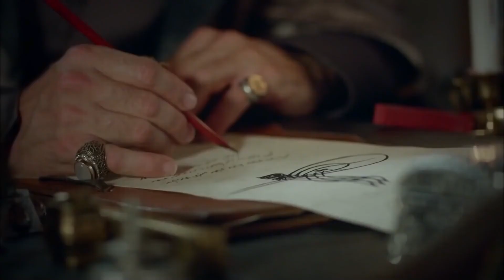GENÇLİK YILLARIM 57 | ŞEHZADEMİN KILIÇ KUŞANMA TÖRENİ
Ben Süleyman. Yavuz Sultan Selim Han'dan olma, Hafsa Ayşe Sultan'dan doğma, 1494 sonbaharında Trabzon Sarayı'na şenlik, doğduğu yere barış bereket getiren ama kardeşlerine hasret; ölümle cenkte Orhan, Musa, Korkut'u zalim salgınlara kurban veren, çocukluğunu kardeş acısıyla büyüten Süleyman...

Ben Süleyman. Rumi hocalarla altı yaşında derse oturan; dağları, zirveleri, yıldızları seven, rakamlarla oyun oynayan, on yaşında öğren İstanbul'dan enderuna giren, rahleye bilgiyi koyan, okudukça soru soran, bulduğu cevaplara ikna olmayan, sır olanı aşikar kılan, sabrı öğrenmek için mücevher yapan, madenin ve taşın ışığını buluşturan, gördüğü ışıkta gözleri kamaşan, kıymetli ile kıymetsizi ilk bakışta anlayan, anladıklarını hiç unutmayan Süleyman...